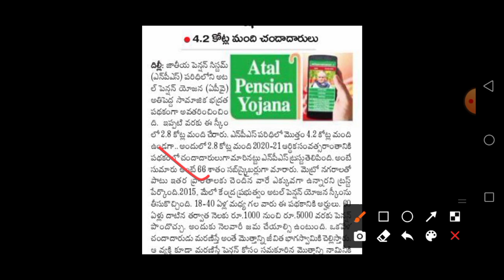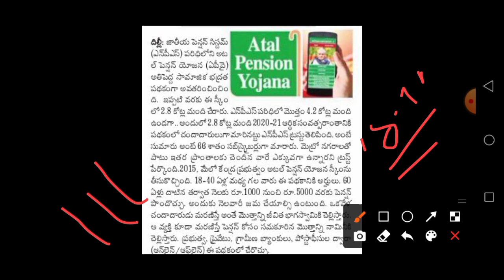రైతులకు PM కిసాన్ ఖాతాల్లో 4000/-రూ జమ! PM Kisan Samman Nidhi Yojana - PM Kisan Latest News